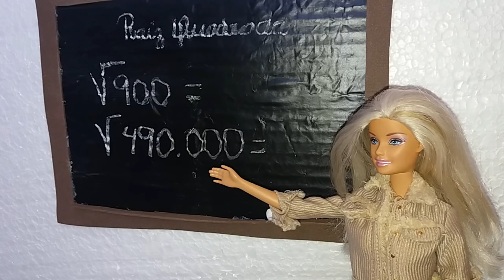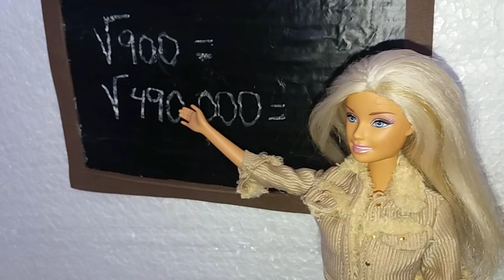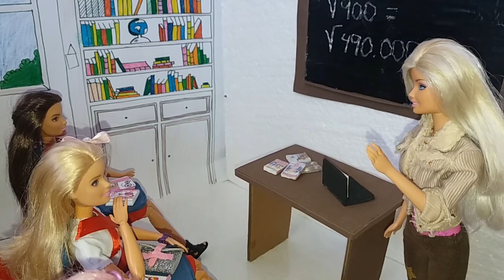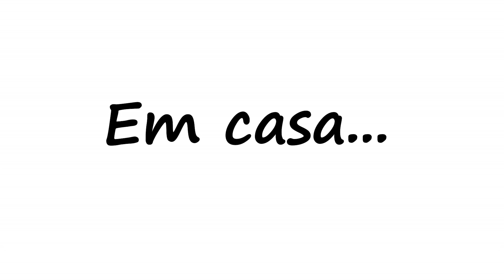UMA ESCOLA ESPECIAL (Cap 3 ) NOVELINHA DA BARBIE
Paty a Patricinha do Colegio segue tentando Humilhar Meggie, mas  será que ela vai conseguir ?